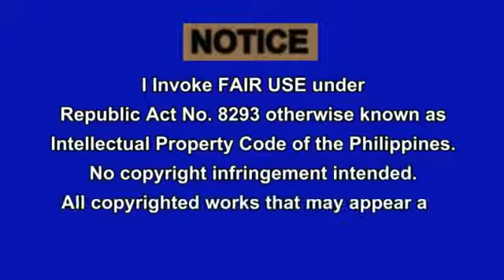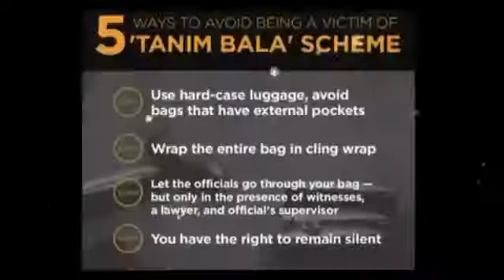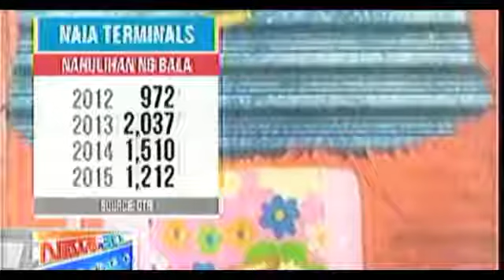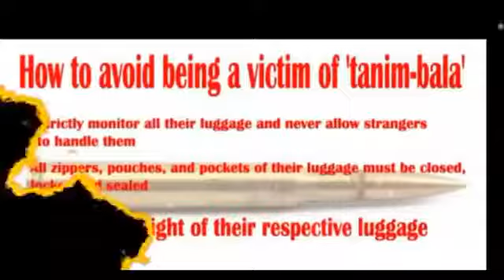RESIDENT DUTERTE SONA No More Tanim Bala in NAIA July 25, 2016